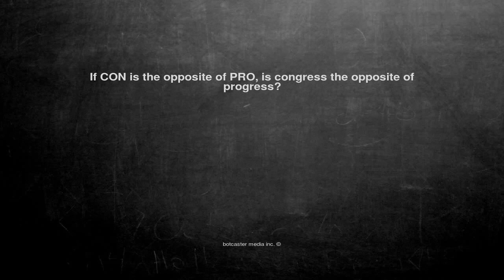Ok, here is the joke. If CON is the opposite of PRO, is congre...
If CON is the opposite of PRO, is congress the opposite of progress?